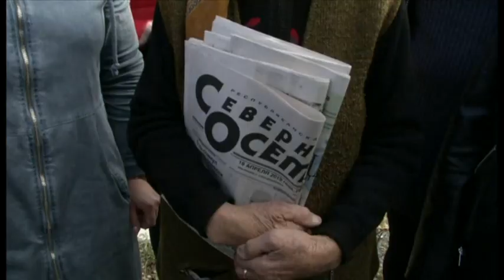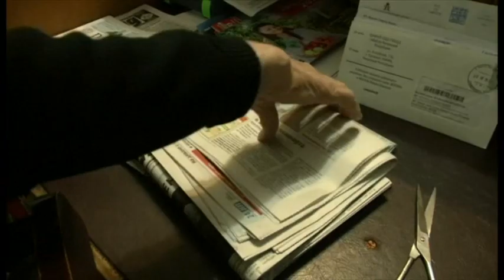Russia's oldest postwoman continues doing her rounds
Let's head to Russia now - for a story of true commitment and dedication. It's the tale of a postwoman - but not any old postwoman. This particular lady has been delivering mail for more than fifty years - and she's even become something of a local celebrity - as the BBC's Tim Allman explains.